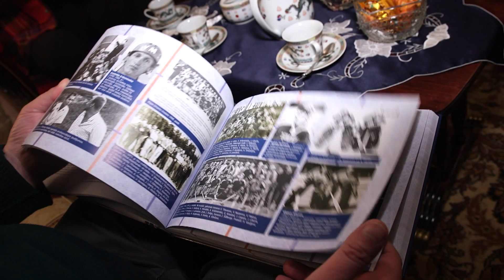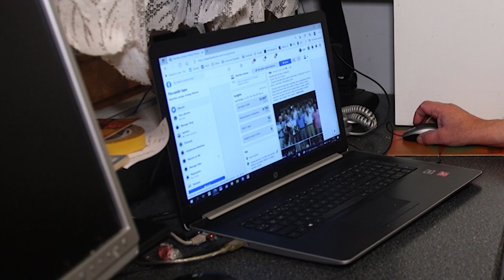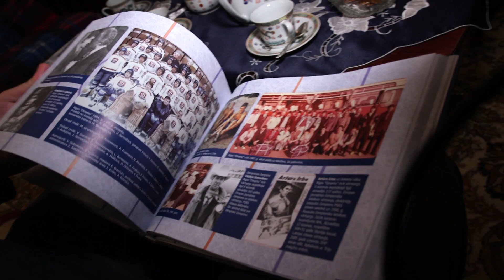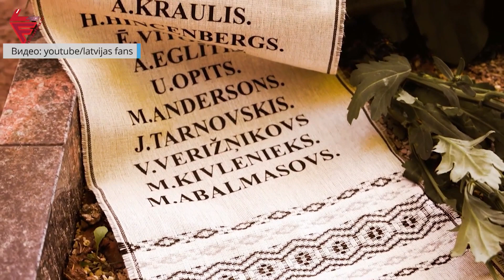Бывший тренер рижского «Динамо»: Хорошо, что есть соцсети. Могу делиться воспоминаниями!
Бывшему тренеру рижского «Динамо» Эвалду Грабовскому исполнилось в этом году 80 лет. Он, как главный хранитель истории, выпустил книгу-альбом «Хоккейная семья».